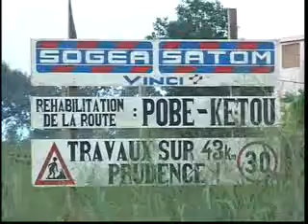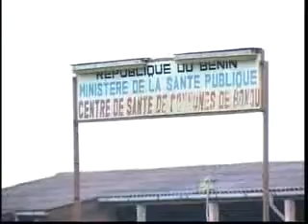(7ème Partie) Regard sur les chantiers réalisés par Boni Yayi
Aperçus de quelques réalisations du régime de changement (régime du Président Boni Yayi) au Bénin